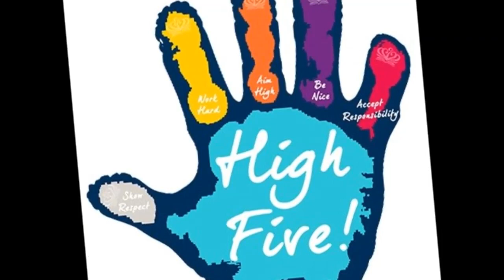Podar International School Rajkot High Five Culture 2018